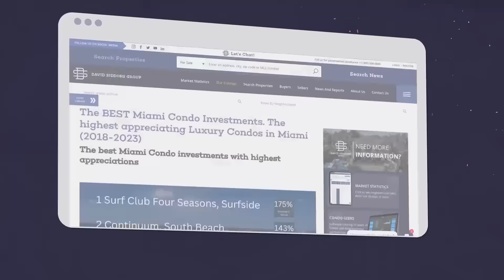Precise and Actionable Independent Condo Reviews!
Looking for honest, in-depth insights on Miami's condo market?

We deliver Precise and Actionable Independent Condo Reviews that cut through the noise. Whether you're a buyer, investor, or simply curious about the best condos in Miami, our expert analysis provides you with the essential information you need to make informed decisions. From luxury amenities to investment potential, we cover all the key aspects to help you find the perfect condo.